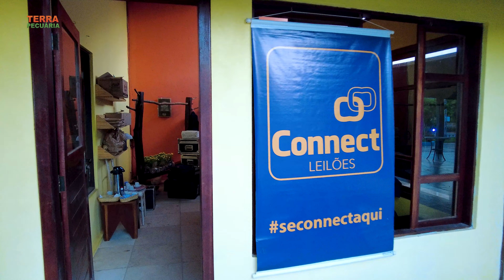TERRA PECUÁRIA - COBERTURA 1º LEILÃO SINDI J FRANÇA